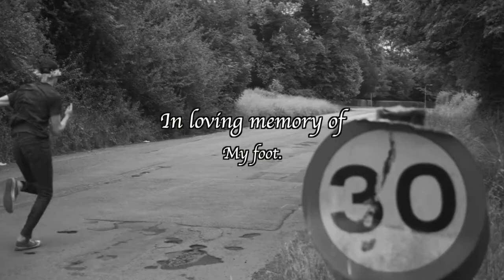i have some sad news..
"don’t step on rakes bro" - Oogway

comment: "lol you stepped on a rake" if you see this!

My name is Zak McConnochie,

I am an actor and I make films that document life, as I experience it!

I try to say yes and live a life that would make my younger self excited to grow up!

EQUIPMENT USED:

iPhone 11
TAKSTAR SGC-598
FinalCut Pro